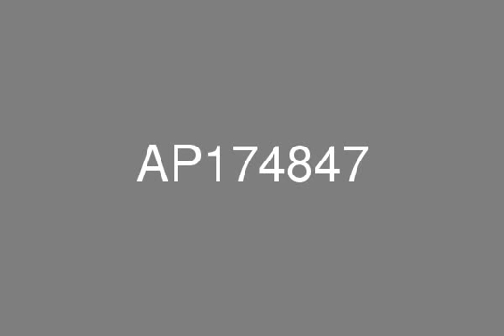Sadaf 7 JBR Fully Furnished Palm Jumeirah View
Fully furnished apartment in a self-contained developmentThe Jumeirah Beach Residence development needs no introduction, being one of the most popular residential developments in Dubai Marina. If offers a lifestyle that allows the residents access to the beachfront, numerous cafes and restaurants, cinemas, outdoor and indoor, various beach activities to cater to everyone.This fabulous apartment is located on the 43rd floor with an unobstructed view of the Arabian Gulf and the Palm Jumeirah. The terrace is spacious enough for entertaining. Two parking spaces included. A must see property to appreciate the value.Key features• Fully Furnished• Three bedrooms • Two parking’sAmenities • Unobstructed view of the Arabian Gulf • Views of Palm Jumeirah Building facilities• 24 hr security• Swimming pool• Coffee shops• Convenience storeDubai Marina was established in 2003 on a 3km strip of Arabian Gulf coast, transforming the land into a haven of beaches, luxury yachts, skyscrapers and five star hotels. Although it is in many respects an urban environment, Dubai Marina is a great location for families. Many buildings have their own swimming pools and the beach is just a few minutes’ walk away. Key attractions including Dubai’s famous water parks - Wild Wadi and Aquaventure - are just a short drive away. Add to that the Marina Mall, with its cinema, and the kid heaven that is Mall of the Emirates, with its indoor amusement park and ski slope, and it’s fair to say that youngsters are unlikely to be bored.